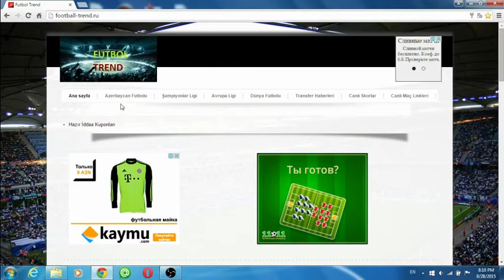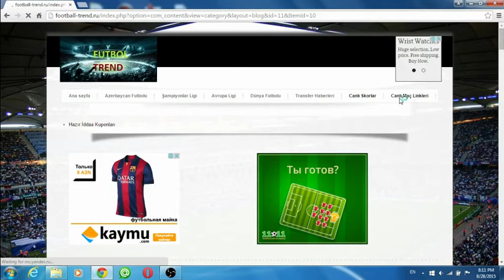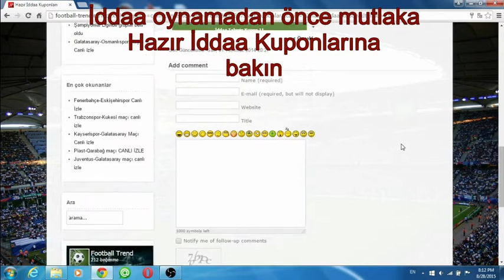Football-trend.ru sitesi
sitesinde neler var? Bu siteden nasıl yararlana biliriz?